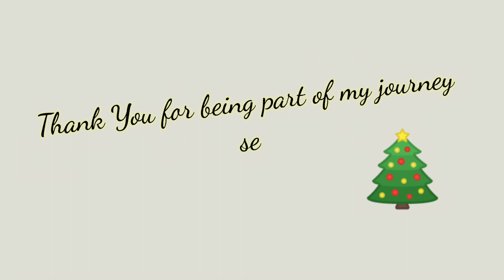Thank You 😊💕 | COLONY BRANDS | MERRY CHRISTMAS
Officiallly Resign.